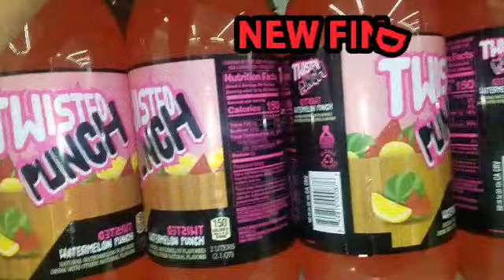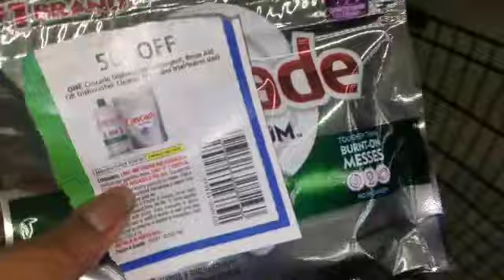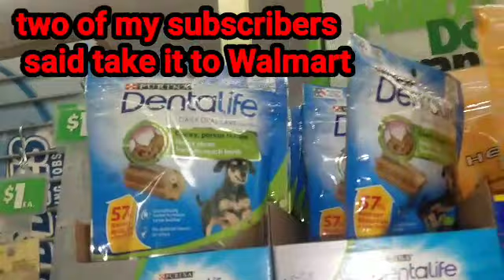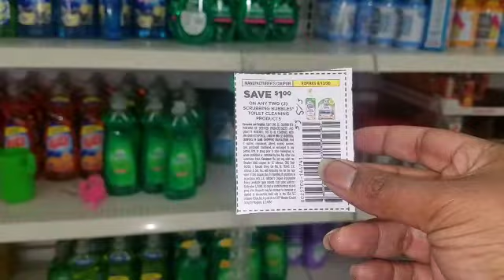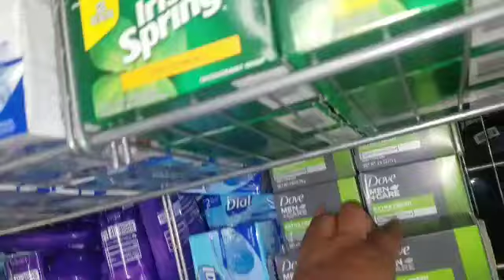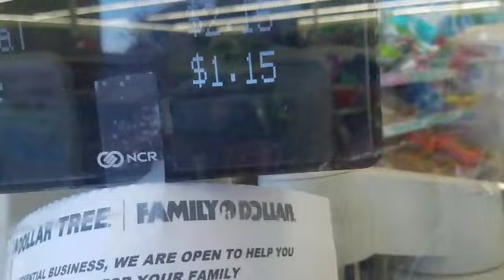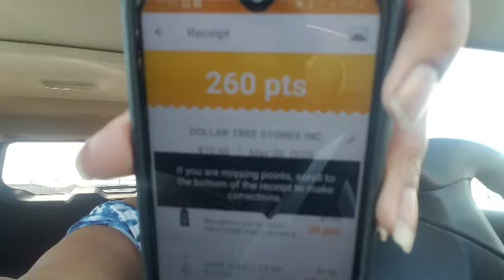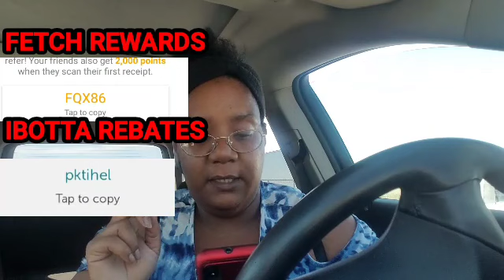DOLLAR TREE COUPONING NEW FINDS haul in store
DOLLAR TREE COUPONING NEW FINDS haul in store you went to the store to get some items inside let me make a video for you guys since I've said it in the live stream so here you guys go I hope you all enjoy it keep couponing.

MS.TERA.YOUTUBE

WALMART GROCERY

ibotta

117 5TH ST SW #2005

$MsTera1